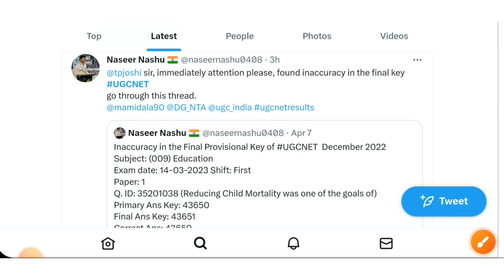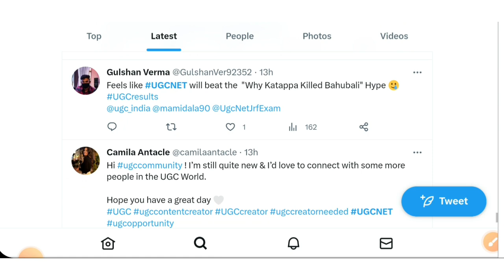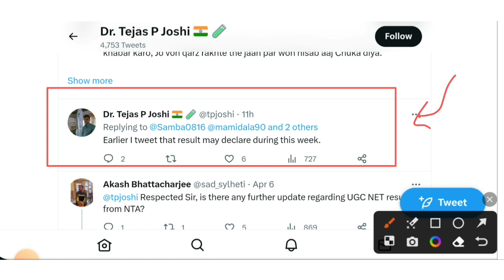UGC-NET 2023 🔥 Latest Updates on Result, Final Answer Key & Cut Off । Ugc Net Result 2023 । Nta Net